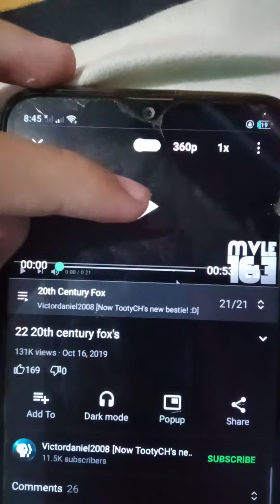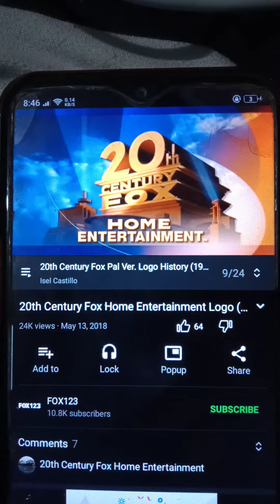23 20th century fox's